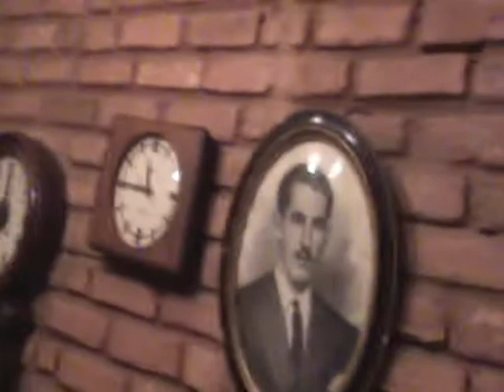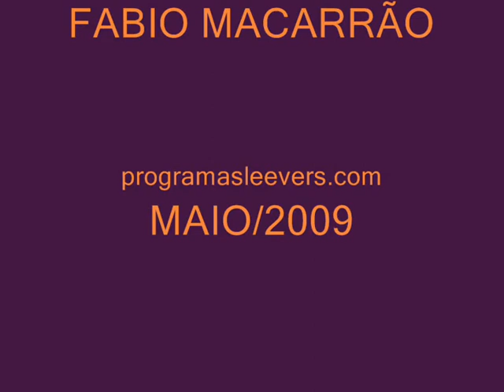SLEEVERS Na Estrada com BARANGA - ITABIRITU MG - Maio 2009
Cobertura da viajem e show da banda Baranga no 12° Camping Rock na cidade de Itabiritu, Minas Gerais. Direção Geral Fabio Macarrão